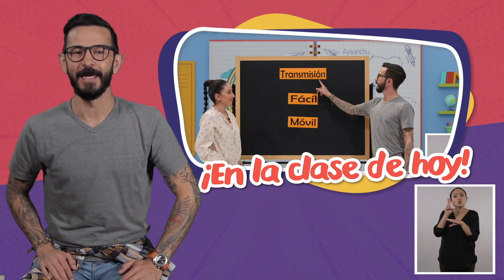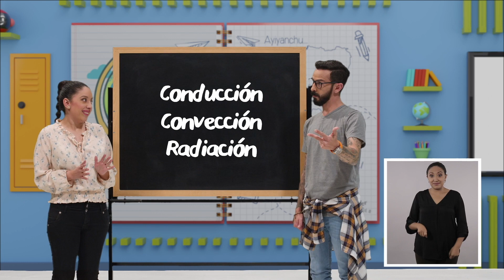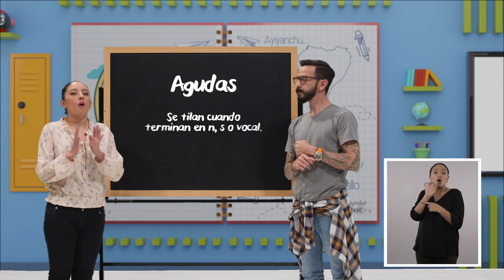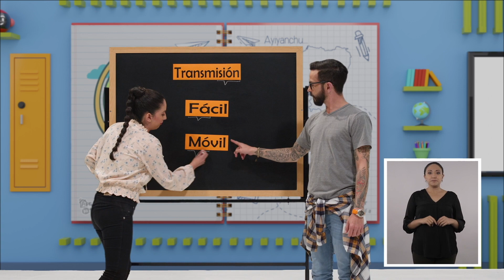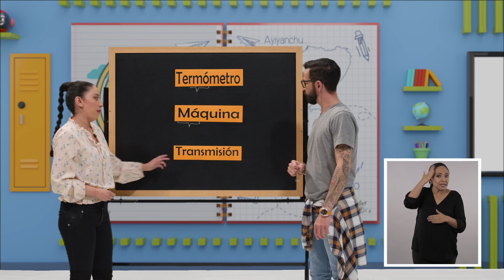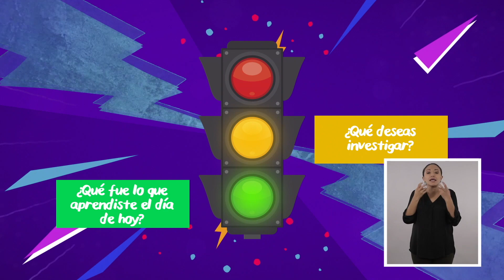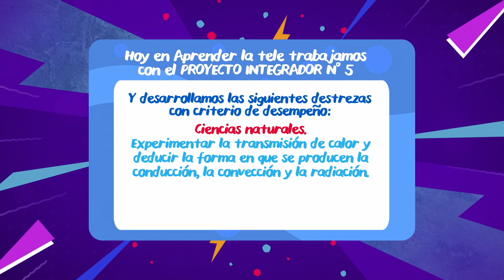Aprender la Tele (III)- Todo acerca del calor - Cap 25